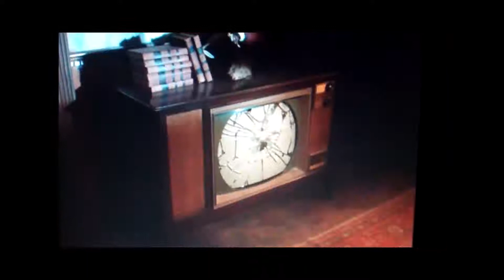Mine vs yours